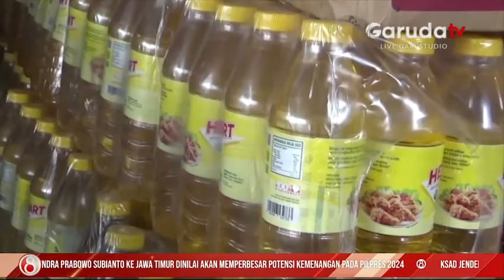Rencana DPR Panggil Menteri perdagangan Terkait Persoalan Minyak Goreng Batal Dilakukan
Wakil Ketua DPR RI Sufmi Dasco Ahmad mengungkapkan DPR telah berupaya melakukan rapat dengar pendapat dengan Menteri Perdagangan Muhammad Lutfi untuk membahas permasalahan minyak goreng. Namun rapat DPR dengan Menteri Perdagangan batal karena alasan teknis yakni kehadiran anggota fraksi yang tidak memenuhi kuorum.